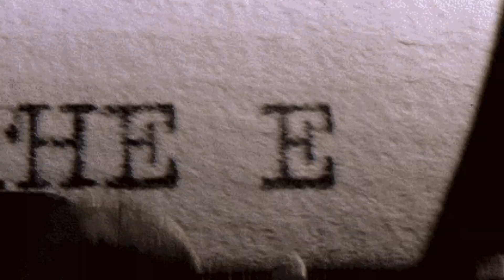कहानी उस शहर की जो बदल सकता था जंग-ए-कर्बला का मंजर: Kufa City Iraq। karbala ka waqia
In Shi'ite history, Kufa has had a central position. From the time of the caliphate of Hazrat ‘Ali (as) to the revolutionary period of Imam Husayn (as) and further till the steadfast and firm stand taken by Hazrat Mukhtar, many important incidents took place there.

One of the most important of these was the peace treaty of Imam Hasan (as). It would be appropriate to give a brief description of the historical background of Kufa before the peace treaty of Imam Hasan (as), so that the conditions through which the residents of Kufa were passing or had faced earlier, would become clear.

Karbala Ki Jung Kiyon Hui,
The Real Story of Karbala,
Muharram bayan
waqia karbala ki takrir,,
waqia karbala urdu,
waqia e karbala,
karbala story,